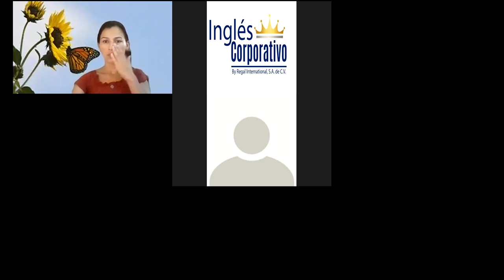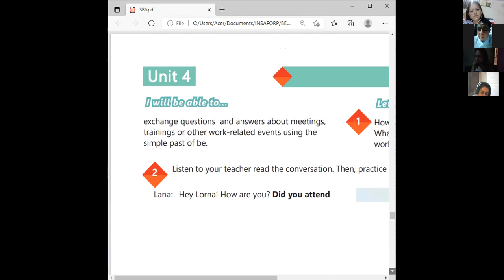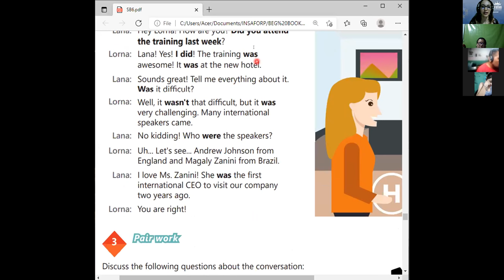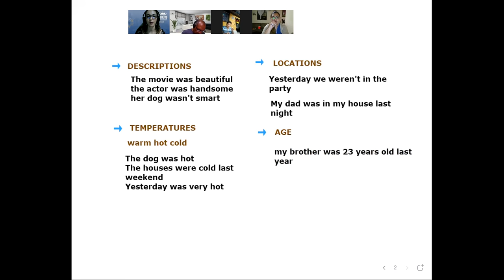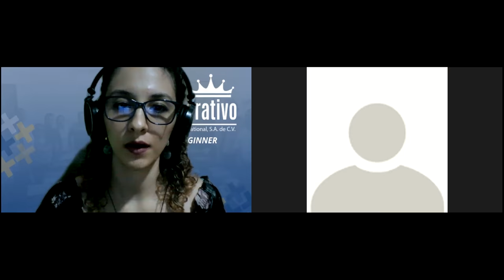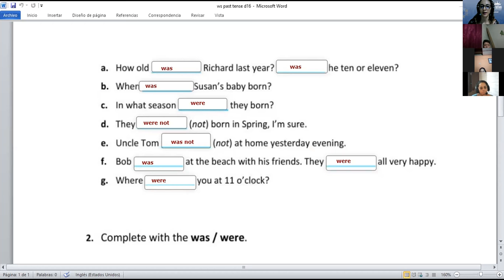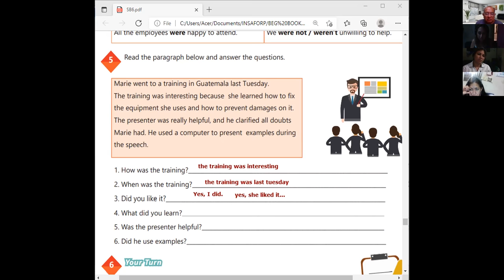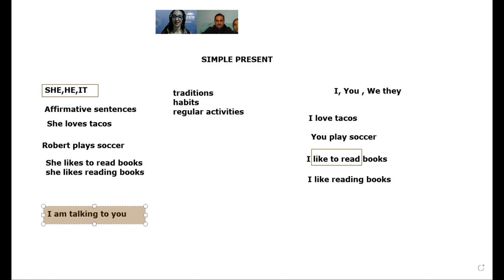Ingles Corporativo-Videoconferencia 16 - Verb "BE" in past tense